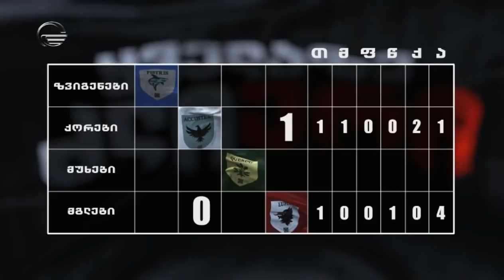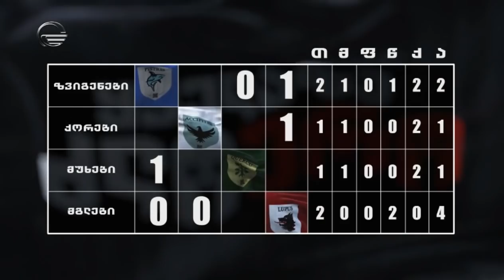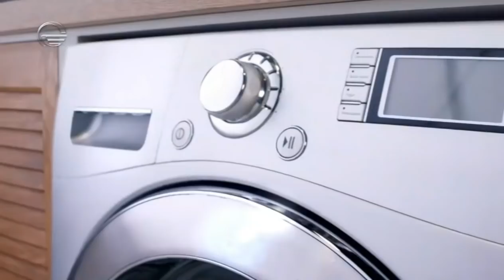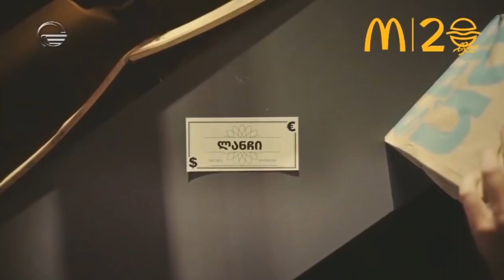ყველაზე ძლიერი 3 ეპიზოდი - yvelaze dzlieri 3 epizodi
ყველაზე ძლიერის 3 ეპიზოდი,
როგორ იმარჯვებენ ტყვეები,
ტყეში დაძაბული ომი მიმდინარეობს